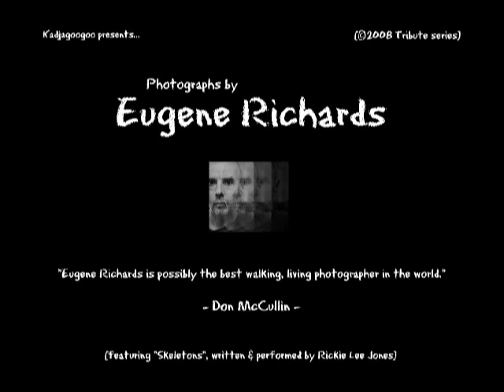A tribute to Eugene Richards & Rickie Lee Jones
Here is my humble tribute to this extraordinary gifted photoreporter : Eugene Richards . This Rickie Lee Jones song has naturally imposed on me for the soundtrack, and I hope that all works and you enjoy it.
Thanks to the artists and their representants for their kindly understanding and approval.
Be kind and indulgent, it's my first attempt ! ;-)

Kadja

see you on kadjactance.over-blog.fr